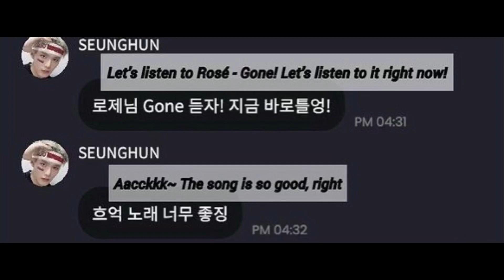CIX SEUNGHUN RECOMMEND ROSÉ GONE & COVER TEASER